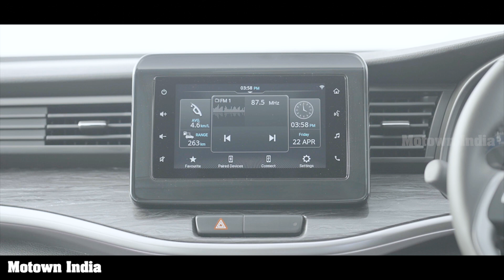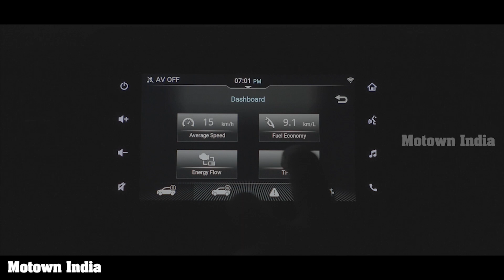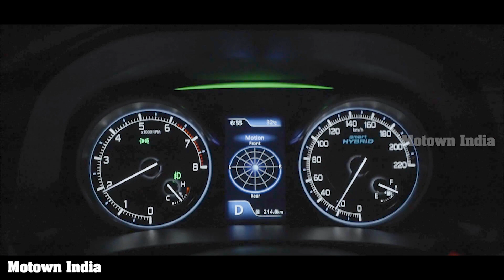2022 Maruti Suzuki XL6 | A Quick Look At The Features | Motown India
The new 2022 MarutiSuzuki XL6 is here. Though we have not driven it because of reasons we have explained sometime back, we show you the features of this new MPV. The video inputs are courtesy Maruti Suzuki. As and when we drive the car, we shall bring you another video from our side.